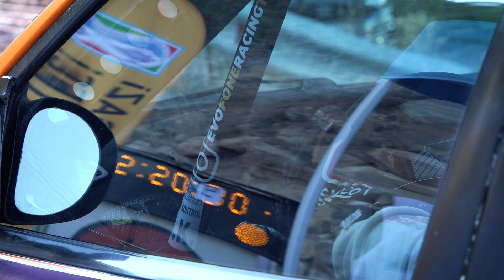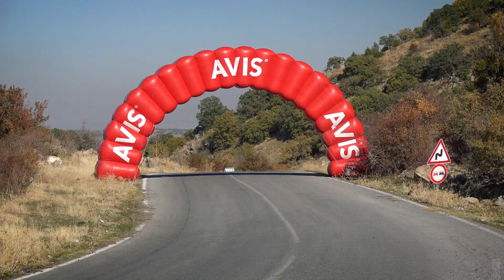Sinan Soylu | Mitsubishi Lancer Evo IX | 2022 Melikgazi Tırmanma